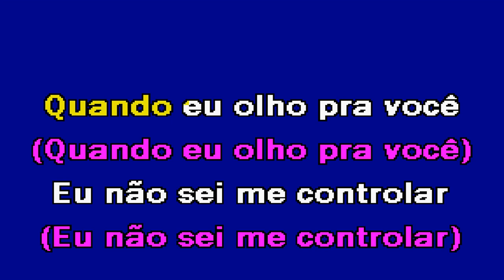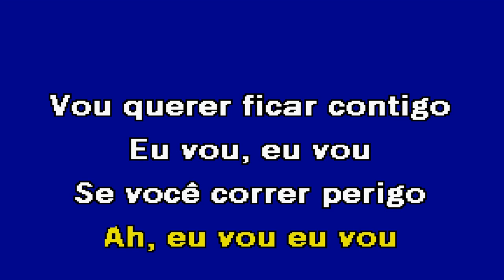DOIDO POR TE AMAR Iniciadores Karaoke